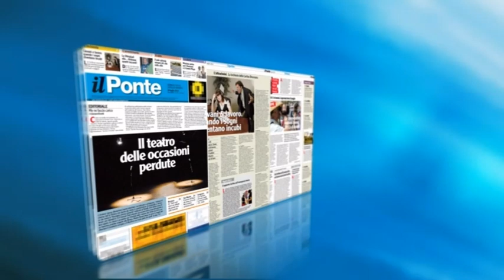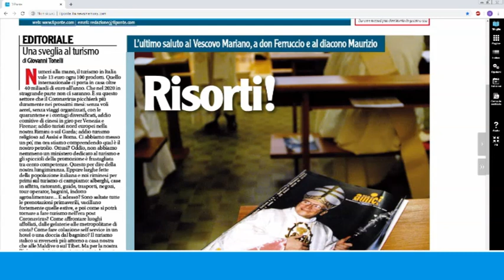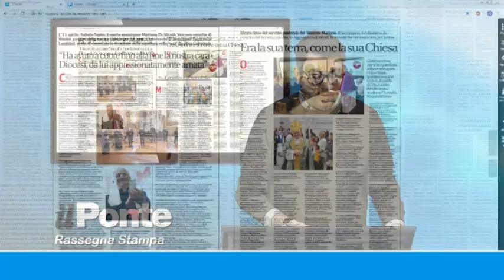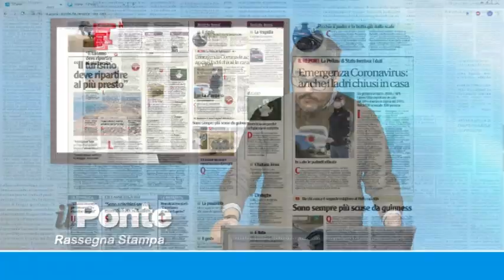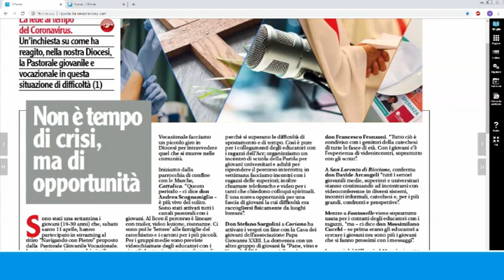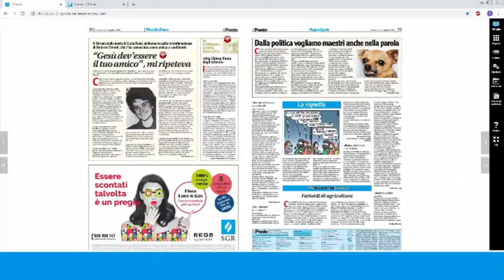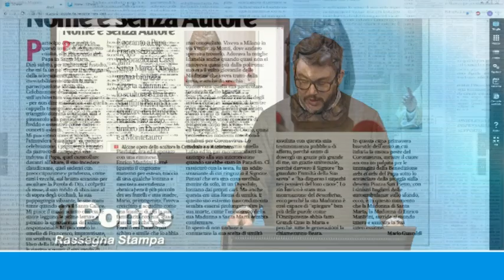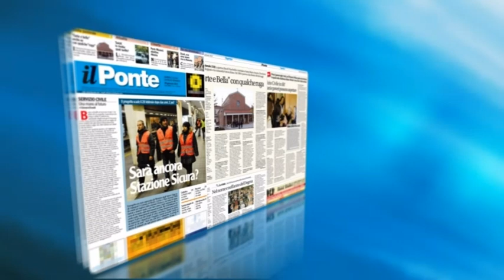Rassegna stampa ilPonte, 23 aprile 2020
In questo numero del settimanale ilPonte ancora approfondimenti sulla situazione a Rimini durante la pandemia,
intervista ad Andrea Torri, 118,
focus sul turismo riminese,
Fellini e il sacro
e tante pagine di Vita della chiesa e notizie dalla provincia